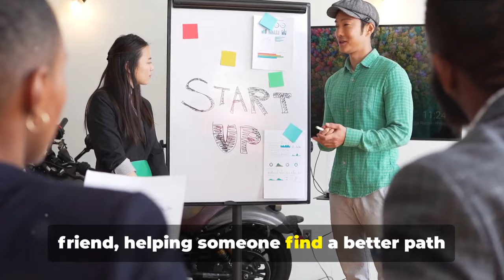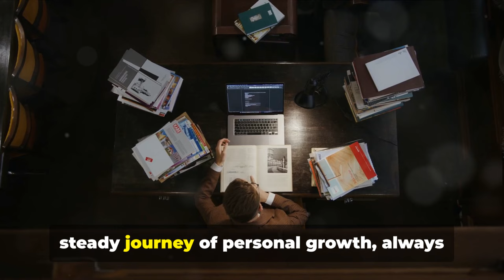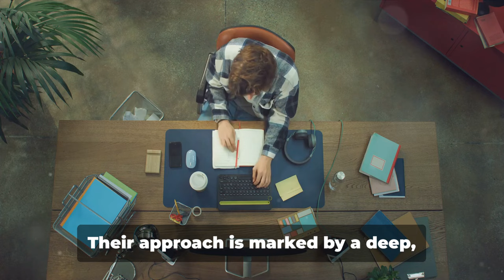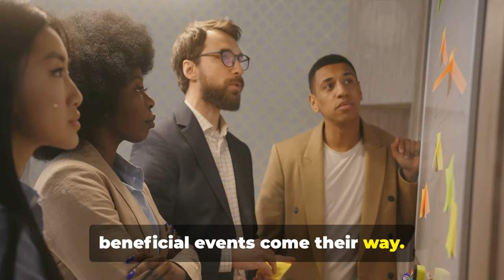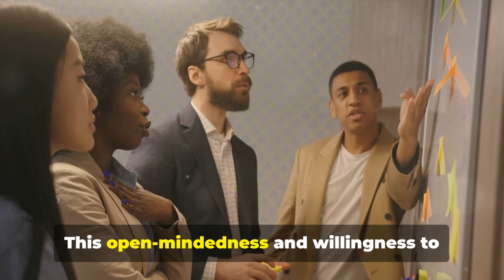11 Surprising Truths About Sigma Males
11 Surprising Truths About Sigma Males

Think you know everything about Sigma Males? Think again! In this video, we uncover 11 surprising truths that challenge common perceptions and go beyond the typical Sigma Male traits. From their mysterious aura to their unique way of handling relationships and success, these truths will make you rethink everything you thought you knew. Whether you’re a Sigma yourself or just curious about this enigmatic personality type, you won’t want to miss these eye-opening insights.